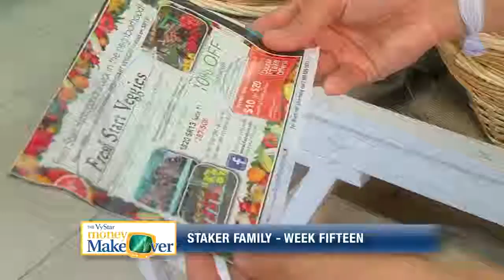VyStar Money Makeover - Staker Family - Week Fifteen